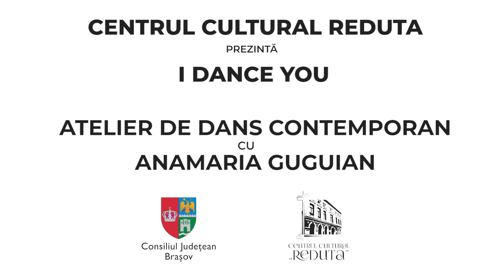Centrul Cultural Reduta: Proiectul ,,I Dance You for You'' - ateliere de dans contemporan, partea I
Centrul Cultural Reduta prezintă Proiectul ,,I Dance You for You'' - ateliere de dans contemporan cu Anamaria Guguian.  ​

Partea I

În această sesiune de dans, vă invităm la o practică relaxantă, menită să ne destindă articulațiile și întregul corp și să ne ajute să descoperim noi feluri de a ne mișca.

Atelierele sunt dedicate tuturor celor care își doresc să danseze, nu este nevoie de un corp atletic sau experiență anterioară în dans pentru a încerca aceste practici.

Totuși, dacă suferiți de anumite afecțiuni cronice, consultați medicul înainte de a începe aceste practici, pentru a vă putea bucura în siguranță de ele.

Facilitatoarea acestor ateliere este Anamaria Guguian, fondatoarea proiectului I Dance You. Alături de ea dansează Ioana Comănici.

Producție video Răzvan Precup/Inmotion Images.
Inițiator al proiectului și gazdă: Centrul Cultural Reduta.